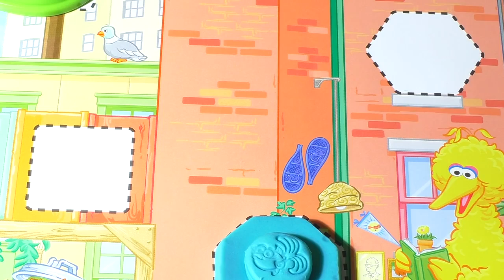Toys For Kids - Play Doh Learn Shapes Elmo SHAPE & SPIN Sesame - toys play doh 2O16 #103